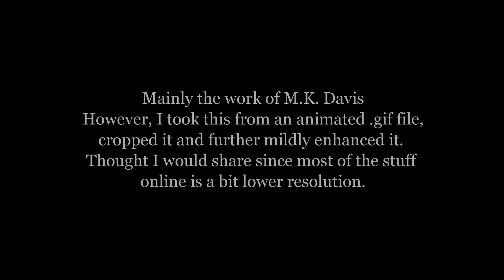Cropped & Enhanced Patterson-Gimlin Footage - See Description For More Info.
Mainly the work of M.K. Davis to collect higher resolution images plus stabilize and enhance the original footage. However, I took this from an animated .gif file, cropped or zoomed into 'Patty' a bit more, then I also did some additional mild enhancements of the footage. Thought I would share this as what I am seeing online is fairly low resolution. Also included a slowed down version as well. Enjoy.